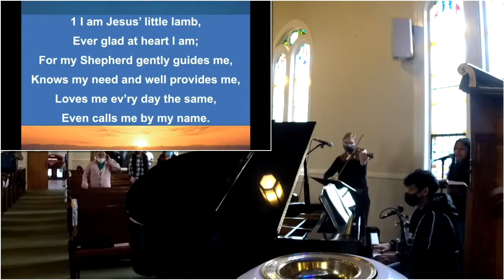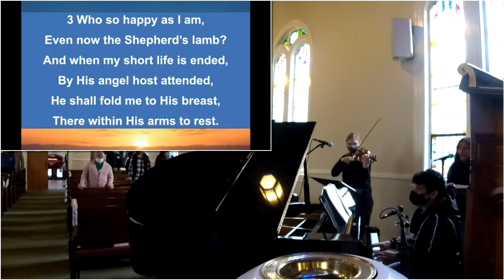LSB 740 I am Jesus' Little Lamb, IWLC, NY